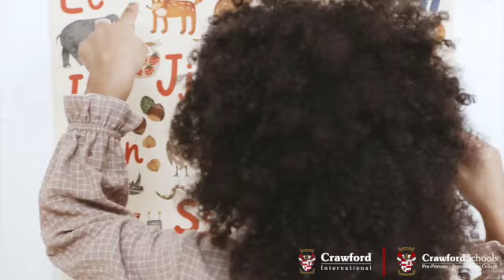Crawford International: Your school of voice and choice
Crawford International offers each child a personalised, mentored, learning journey to unlock each child’s potential. We inspire and support curiosity, inquiry and independent thinking for a connected, global world.

Crawford encourages free-spirited self-expression and choice.